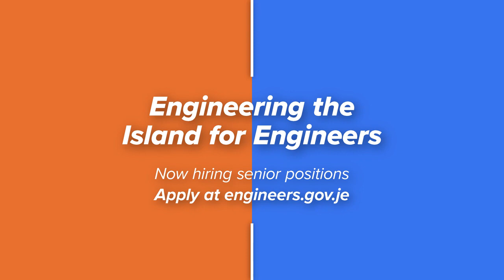Engineering in Jersey